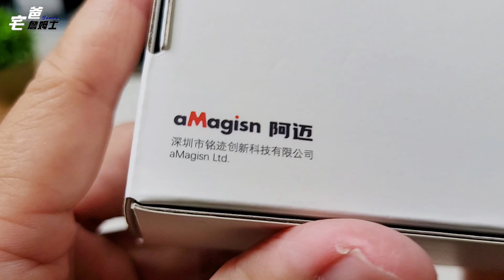半開式硬殼包，不用拆快拆底座 | 保護你的insta360 GO 3 | 阿邁 GO 3保護殼開箱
▍雖然詹姆士已經買了一個矽膠套來保護新買的insta360 GO 3，但是還是想買個硬殼包來加強保護，這樣就可以直接整支塞進包包裡，所以詹姆士又上網搜尋適合的保護包。

▍皇天不負苦心人，詹姆士找到阿邁的半開式機身包，insta360 GO 3可以免拆快拆底座直接包進保護殼，實現詹姆士想整支GO 3丟包包的攜帶方式。宅爸詹姆士開箱給你參考，看看是不是適合你的使用習慣。

▍阿邁insta360 GO 3半開式機身包購買網址放在這邊，有興趣的朋友可以參考比較，就不用留言問詹姆士囉。